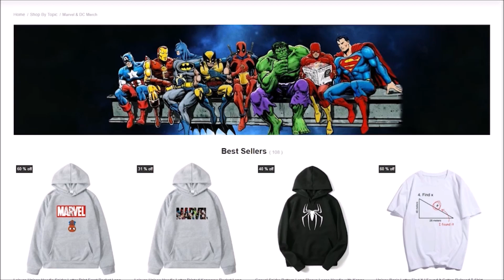Why The Watcher Didn't Know INFINITY ULTRON | Where He Came From - Marvel Theory